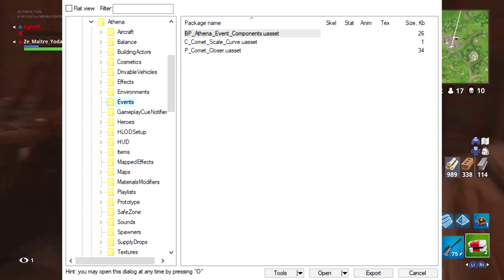[FORTNITE] TILTED BIENTÔT DÉTRUIT PAR UNE MÉTÉORITE ?!